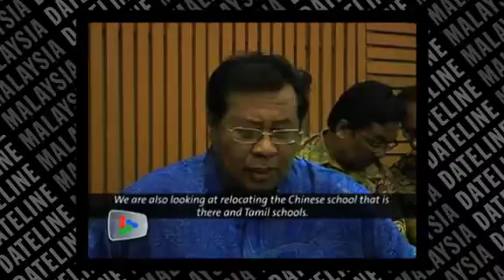Selangor government to resolve pending issues in PJS1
Tan Sri Abdul Khalid Ibrahim announced that the state government will work closely with Petaling Jaya Council to build Chinese and Tamil schools for PJS1 residents.